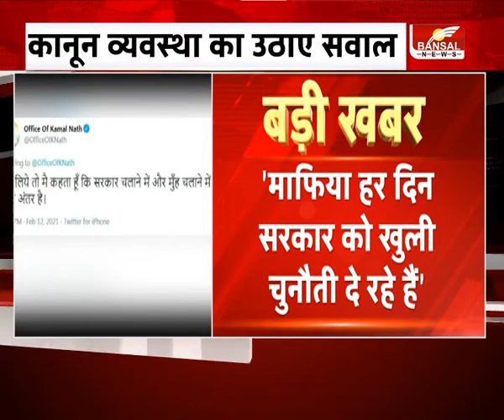पूर्व सीएम कमलनाथ ने MP में कानून व्यवस्था पर उठाए सवाल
सरकार चलाने में और बयानबाजी में बड़ा अंतर है: कमलनाथ
सरकार के माफिया मुक्त अभियान को बताया जुमला